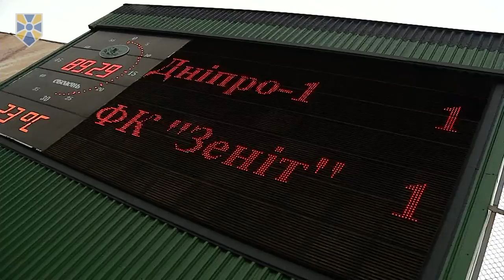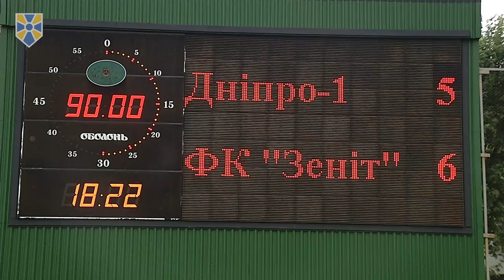Юрій Береза взяв участь у благодійному матчі з футболу серед учасників АТО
Народний депутат фракції "Народний фронт" Юрій Береза взяв участь у благодійному матчі з футболу серед захисників України "Суперкубок Захисника" між командами СК "Дніпро-1", м. Дніпро та ФК "Зеніт", м. Золотоноша.

Основна мета благодійного матчу: привернути увагу до розвитку футболу серед учасників АТО, військових Національної гвардії та допомогти дітям-переселенцям зі сходу України займатися спортом.

"Я ними пишаюся (членами команди. - Ред.) , і тим більше - у нас багато планів. Сьогодні спортивний клуб "Дніпро-1" об'єднує сім команд. Одна, жіноча, грає у вищій прем'єр-лізі України. Зареєстрував "Дніпро-1" другу лігу - аматорську в області. Дитячих команд лише п'ять. Ви знаєте, футбол є футбол, як казав великий Лобановський: "Поле рівне, м'яч круглий. Шукайте щастя коло чужих воріт". На жаль, нам не вдалося сьогодні (взяти суперкубок. – Ред.), але я радий за наших футболістів, які виступили на цьому полі", - розповів Береза.

Народний депутати також розказав, що спортивний клуб "Дніпро-1" організований після Іловайська. Це один із елементів соціалізації хлопців, які пройшли війну.

"Кістяк нашої команди - ветерани "Дніпро-1". У нас в полку є прекрасний стадіон, ми почали з малого ще в 2015. На цьому полі - в команді третина хлопців, які пройшли Іловайськ", - сказав Юрій Береза.

Приєднуйся!